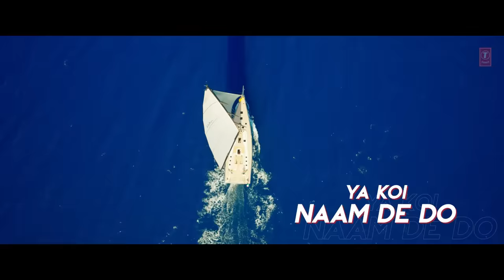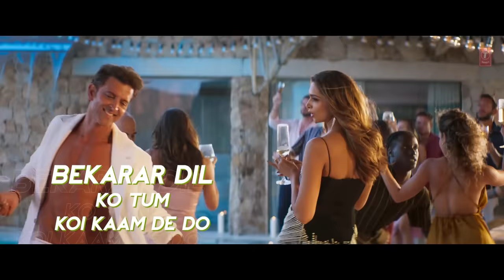FIGHTER: Bekaar Dil (Lyrical Video) Hrithik Roshan, Deepika, Vishal-Sheykhar, Vishal M, Shilpa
Presenting the Lyrical Video Song "Bekaar Dil" from The Film Fighter. Starring Hrithik Roshan, Deepika Padukone, Anil Kapoor, Karan Singh Grover & Akshay Oberoi. Choreographed by Bosco-Caesar.

Song: Bekaar Dil
Singers: Vishal Mishra, Shilpa Rao, Vishal Dadlani, Sheykhar Ravjiani
Composers: Vishal & Sheykhar
Lyrics: Kumaar
Director of Choreography: Bosco-Caesar
Music Producer: Abhijit Nalani
Mixed by: Eric Pillai
Music Label: T-Series

Film Credits:
Movie: Fighter
Director: Siddharth Anand
Co-Producer: Prime Focus Studios
Director of Photography: Satchith Paulose
Lyrics: Kumaar
Story: Siddharth Anand, Ramon Chibb
Screenplay: Ramon Chibb
Dialogues: Hussain Dalal and Abbas Dalal
Production Designer: Rajat Poddar
Editor: Aarif Shiekh
Visual Effects Studio: Redefine and Dneg
Casting Director: Mukesh Chhabra Casting Co.
Original Background Music: Sanchit Balhara And Ankit Balhara
Executive Producer: Amreesh Manjrekar
Director Of Choreography: Bosco - Caesar, Remo D'souza and Piyush - Shazia
Costume Stylist: Shaleena Nathani, Lakshmi Lehr and Niharika Jolly
Sound Design: Ganesh Gangadharan and Pritam Das
Action Director: Seayoung Oh, Parvez Shaikh and Sunil Rodrigues (ROD)
VFX Supervisor: Vishal Anand
Film Song Editor - Adele Pereira (Meraki Works)
Teaser: Siddharth S Pande  (Feed The Wolf)

Marketing: Rudrarup Datta
Sales & Distribution: Neeraj Goswamy
Syndication: Gayatri Gulati